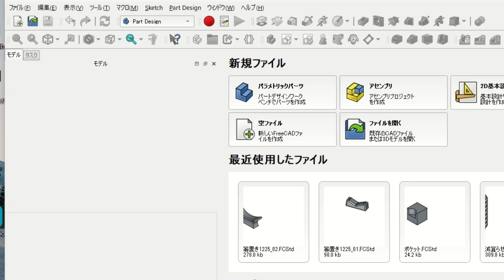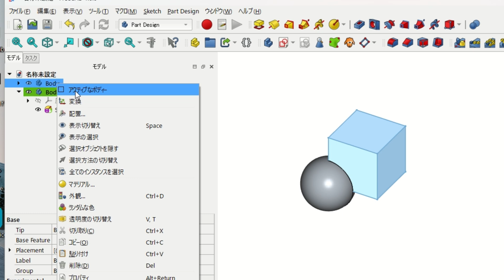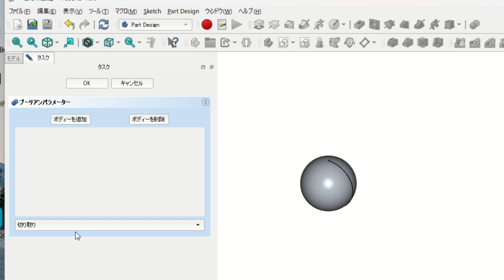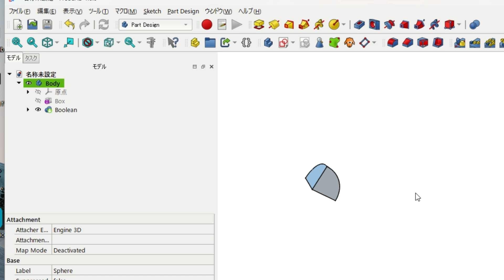FreeCAD(1.0)ブーリアン演算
この動画では、FreeCAD 1.0におけるブーリアン演算について解説しています。ブーリアン演算は、異なる立体を結合、切り取り、または共通部分を抽出する際に使用する機能です。

動画ではまず、パラメトリックパーツで元となる図形を作成し、パートデザインで立方体を追加します [00:00]。次に、別のボディを作成して球体を追加し、それぞれが異なるボディであることを確認します [00:39]。

ブーリアン演算では、「結合」「切り取り」「共通部分」の3つの選択肢があります。

結合: 立方体のボディと球体のボディを結合する例が示され、2つのボディが1つに結合される様子が説明されます [01:41]。

切り取り: 立方体のボディから球体のボディを切り取る例が示され、指定した部分が削除された図形が作成されます [02:15]。

共通部分: 立方体と球体の共通部分のみを残す例が示され、2つの図形の重なる部分が抽出される様子が説明されます [02:46]。

これらの操作を通じて、FreeCADでのブーリアン演算の基本的な使い方を学ぶことができます。